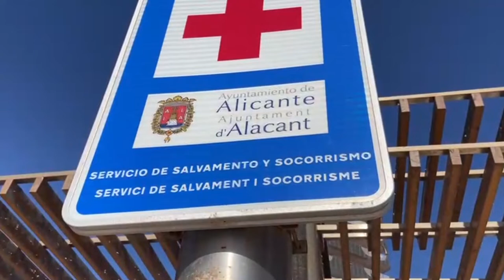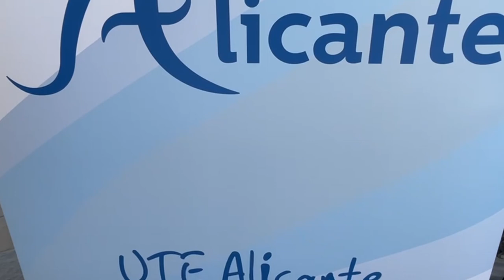Alicante cuenta con el mayor dispositivo de vigilancia, seguridad y limpieza de su historia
Medio centenar de socorristas, más de cien policías locales, 30 voluntarios de Protección Civil y dieciocho equipos de limpieza con 30 operarios velarán por los bañistas este verano en todas las playas de Alicante.